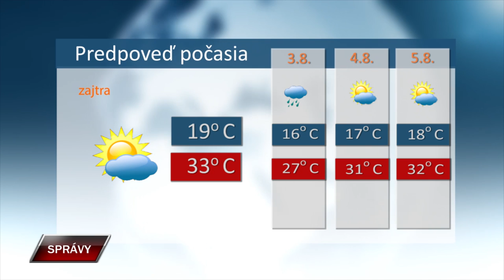Spravy 1 8 2024